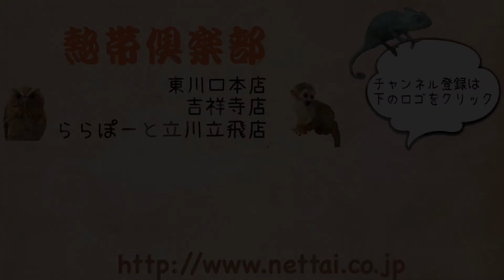東京 ゴールデンハムスター 国内ブリード 2018年1月 熱帯倶楽部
キンクマ（サテン・ロング）、白系（ロング）、茶×白の女の子３匹です。
この子たちについて詳しく知りたい方は下記店舗までご連絡ください！